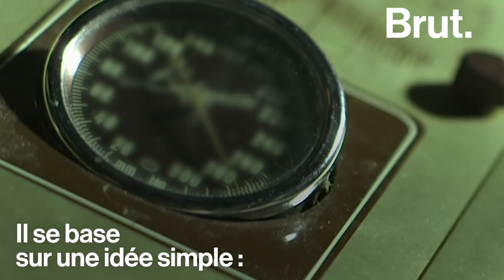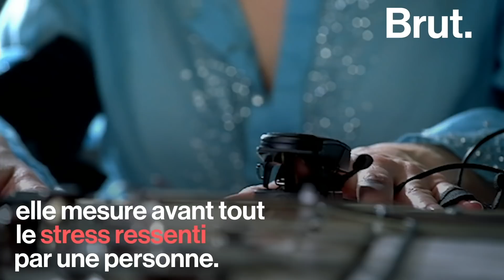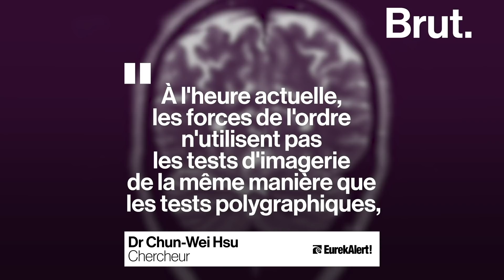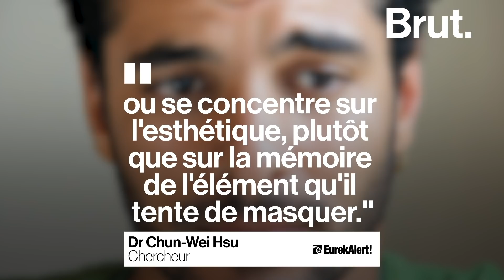Peut-on vraiment détecter les mensonges ?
Polygraphe, IRM, caméra… Peut-on vraiment détecter les mensonges ? Voici 3 techniques utilisées aujourd’hui pour tenter de déterminer si une personne dit la vérité.